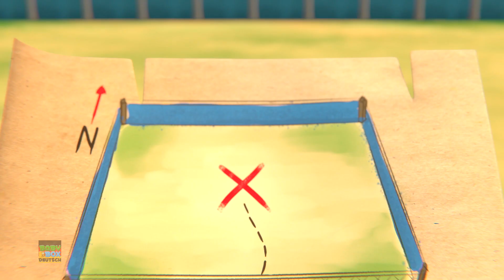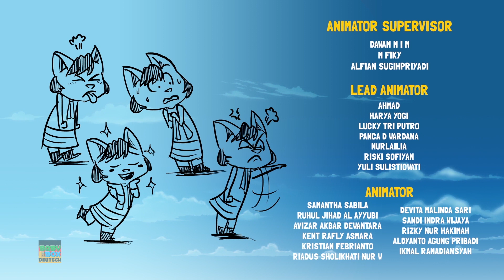Gob und Freunde - Magische Lampe | Zeichentrick für Kinder | Lustige Videos | Kinderserie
Sehen Sie diesen Chacha Kuchen Video für Kinder. Wir hoffen, dass Sie diesen Cartoon für Kleinkinder genauso genießen, wie das Kinderkanalteam für Sie gemacht hat!